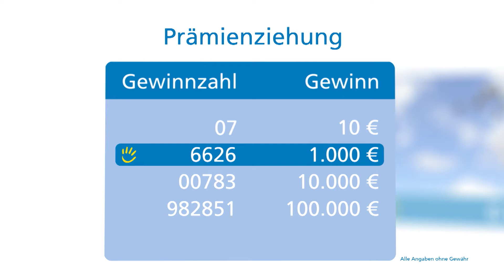Prämienziehung, 19.10.2014 (Wunsiedel)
Die Gewinnzahlen der Prämienziehung vom 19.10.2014. Gefördertes Projekt: das Kinder- und Jugendzentrum St. Josef in Wunsiedel.